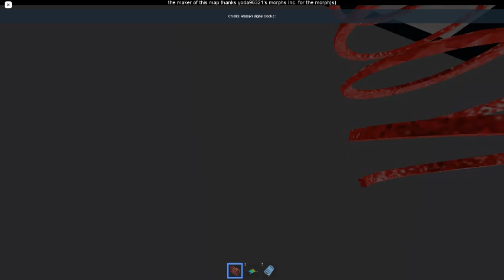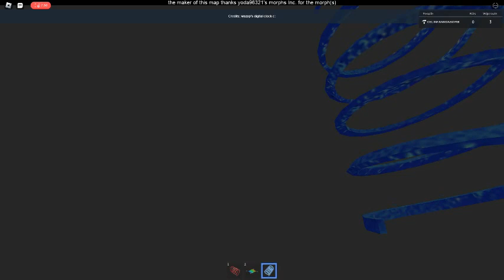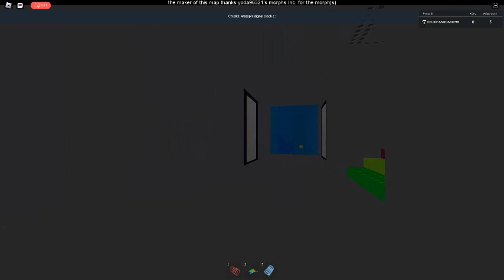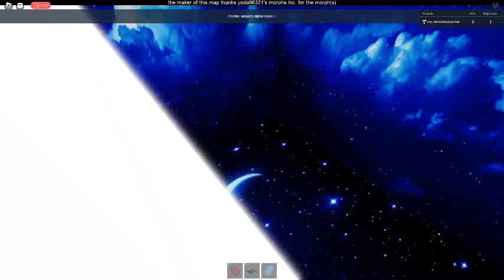Ceiling Fan 10496 In Toucan Fan's Haunted Fan Land